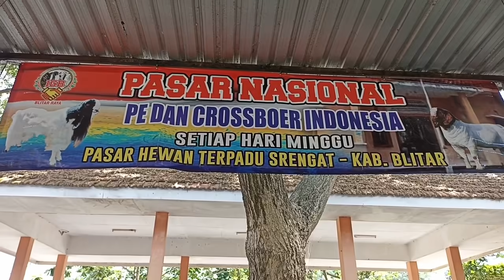Abah Safik bawa dagangan anak tembong cucu labas | Kambing PE tidak ada di Negara Lain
Cek harga kambing etawa abah safik kaki petung farm | Stok dikandang ada 100 ekor mulai harga 3 juta

assalamu'alaikum peternak Indonesia masih edisi @sahabatsapi       dolan pasar hewan, kali ini masih tetap di pasar hewan srengat blitar, pasar khusus kambing etawa dan kambing boer setiap hari minggu. di video ini kita akan mereview harga kambing etawa  di pasar hewan srengat blitar, yang kali ini kita review kambing abah safik kaki petung farm blitar, untuk lebih jelasnya simak videonya

dan bagi yang berminat dengan kambing abah safik kaki petung farm blitar bisa menghubungi nomor HP : 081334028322